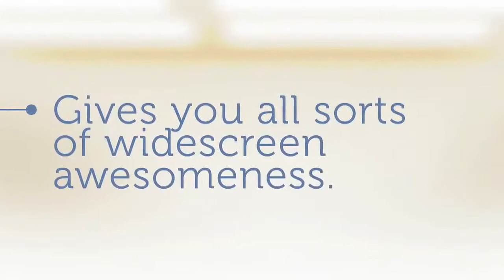Dell XPS 14z Laptop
At just 0.9" thin, this 14" laptop packs the power of 2nd gen Intel Core into a 13"body and comes with the support of America's Best Standard Protection. Enhanced: Step up to a faster experience with a 2nd gen Intel Core i7 processor and more memory. Includes a Canon ELPH 300 camera and America's Best Protection.